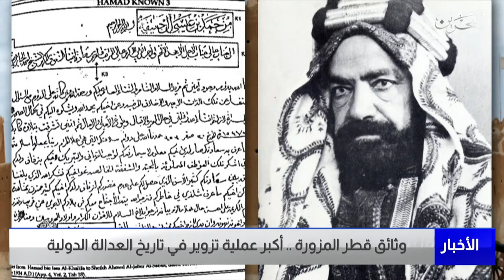البحرين مركز الأخبار : وثائق قطر المزورة أكبر عملية تزوير في تاريخ العدالة الدولية 15-11-2021